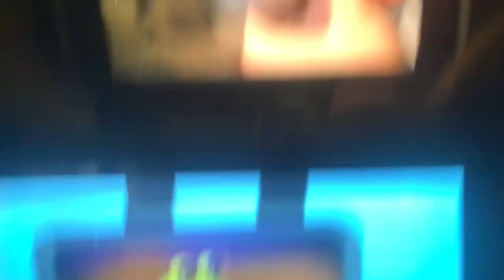Creature report basking shark